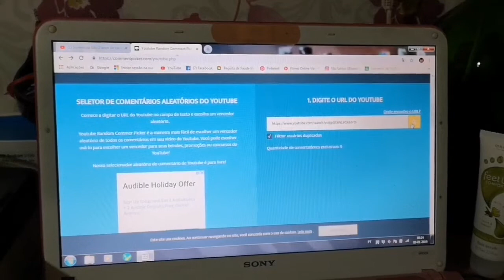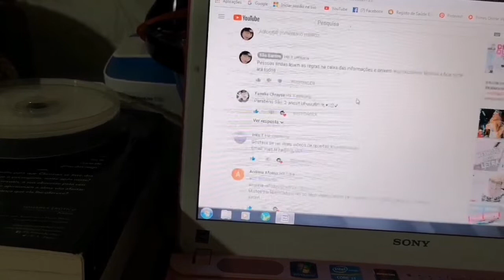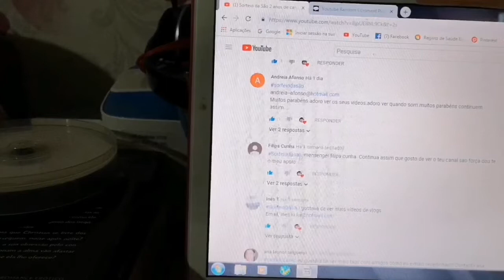Quem ganhou o sorteio dos 2 anos de canal | São Santos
Aqui fica o resultado do sorteio dos 2.anos de canal.